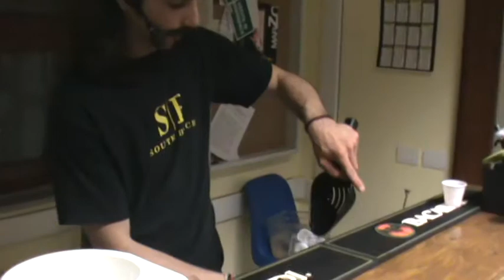DRINKONER 22 - 03 - 2012 Virgin Drink Virgin Monito 2.2